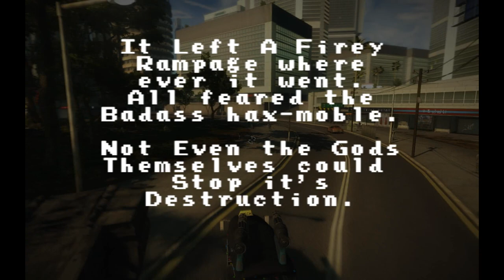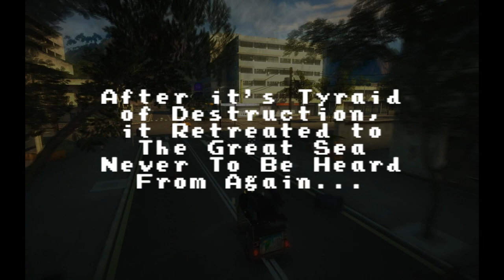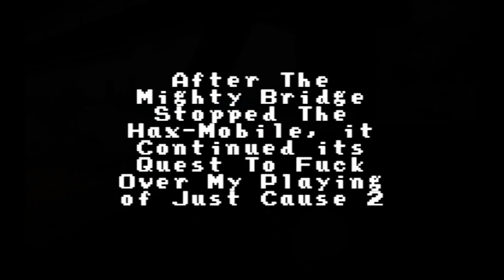Just Cause 2 - City Rampage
I haven't edited a video like this in a long time.